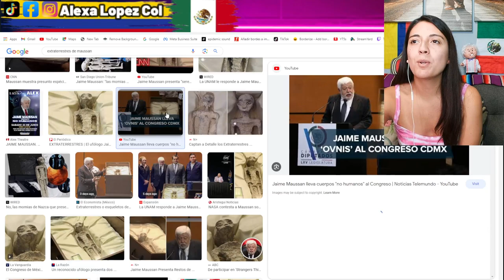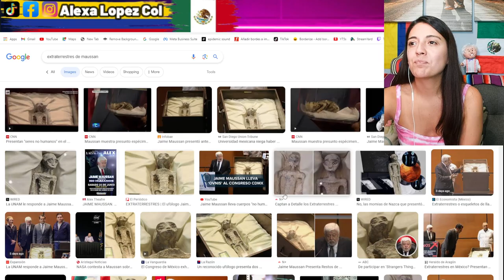Extraterrestres estan entre nosotros Alan Saldaña hace monologo sobre los hallazgos de Jaime Maussan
Jaime Maussan presenta Extraterrestres en el Congreso Mexicano Monólogo  Alan Saldaña.
Creditos: Alan Saldaña Oficial